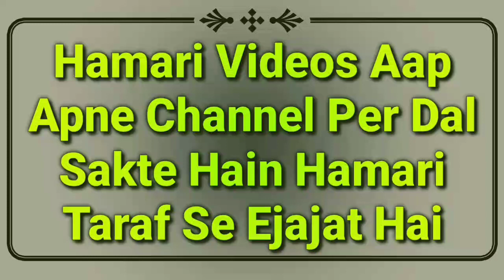Maa Baap Par Aulad Ki Kya Zimmedari Hai In Islam | Mufti Abdur Rahman | Aulad Ke Huqooq Ka Bayan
Maa baap par aulad yani baccho ki kya zimmedaari wo huqooq hain by Mufti Abdur Rahman Banahara MARB Deeni Malumaat YouTube Channel

2⃣ WhatsApp Par Ham Se Judne Ke Liye Aap Apne WhatsApp Number Se Hamare WhatsApp Number Ko Apna Naam Aur Mukammal Adress Ke Saath Add Likh Kar SMS Send Karen,

3⃣ Koi Sawal Yani Masla Masaail Puchna Ho To Aap Comment Ke Zarya Puch Sakte Hain Ya Mufti Sahab Ke Number Par Call Kar Ke Puch Sakte Hain,

4⃣ Channel Ke Bare Mein Kuch Batana Ho Ya Aap Apni Video Dalna Chahte Hain To Rabta Kar Sakte Hain,
🌎MARB🌎
Channel By :- Mufti Abdur Rahman Banahara
Full Adress:-